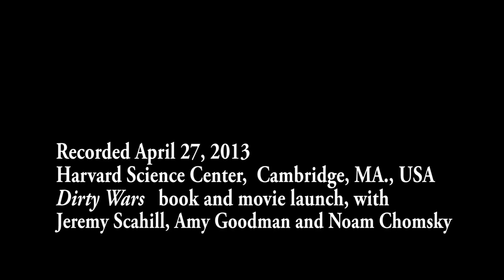"Dirty Wars" discussion Scahill & Chomsky with Goodman (Pt.1)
Saturday, April 27, 2013 2 pm-4pm Jeremy Scahill, Noam Chomsky and Amy Goodman at Harvard. Recorded in two parts. Discussion of Jeremy Scahill's new book: "Dirty Wars"